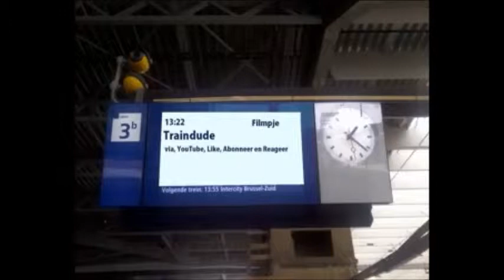Treinen op station Sassenheim (6-8-2012)